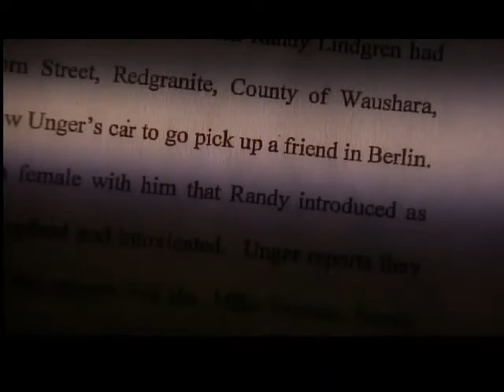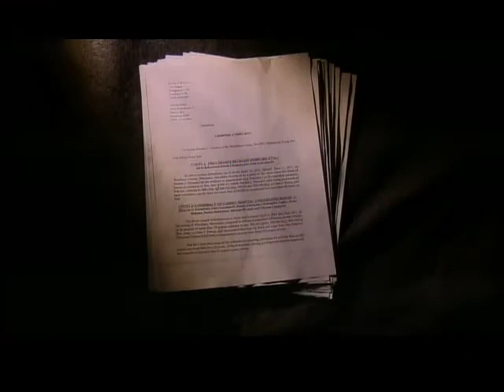0822 WED Redgranite Death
Two men now face reckless homicide charges in the April death of a Redgranite woman. Officials say 21-year-old Amalia Henschel died of a drug overdose.